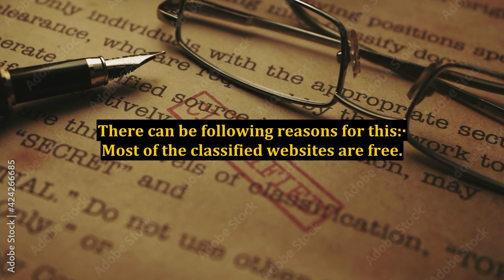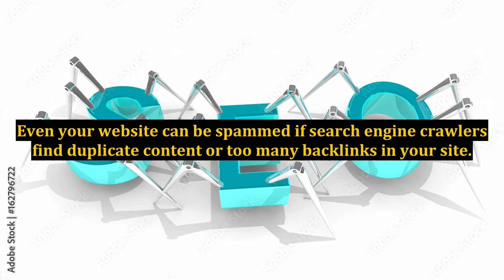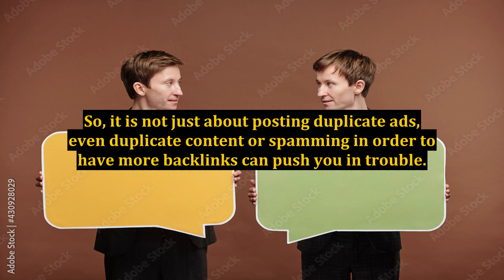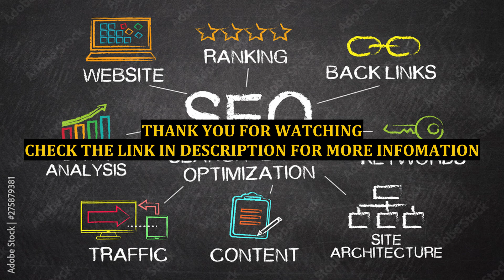Why Spamming Of Classified Ads For SEO Is So Common